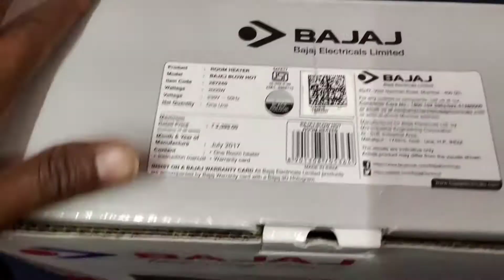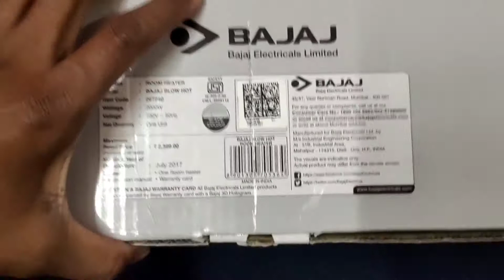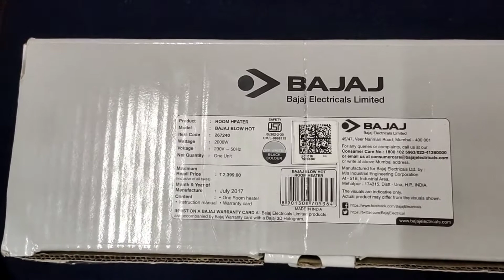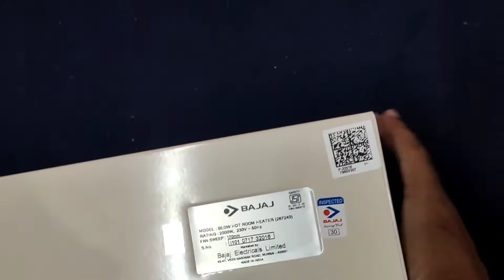Bajaj Blow Hot 2000 Watts Fan Forced Circulation Room Heater | Bajaj Heater Review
✅ My Gadgets -
Laptop for Video Editing
Gadget InfoLine
GadgetInfoLine
Gadget_InfoLine